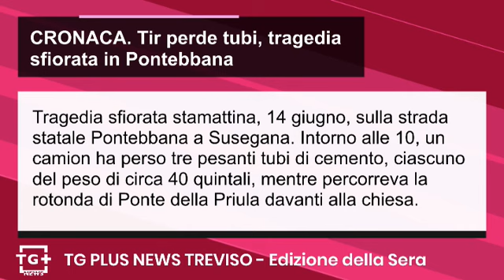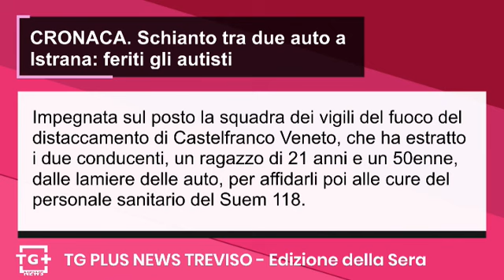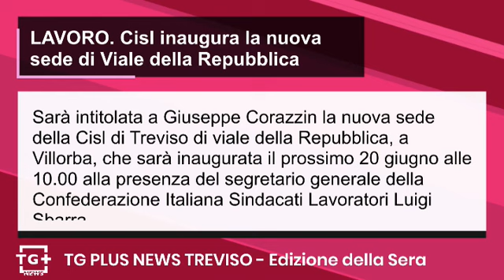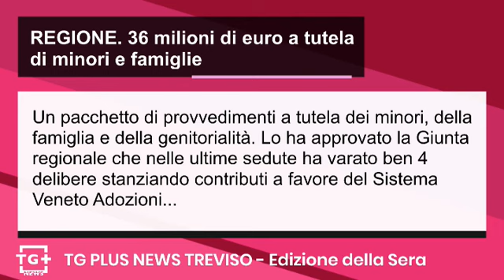Camion perde tubi di cemento, tragedia sfiorata sulla Pontebbana